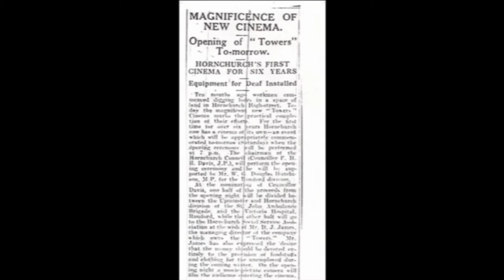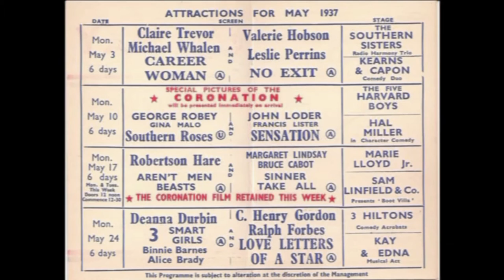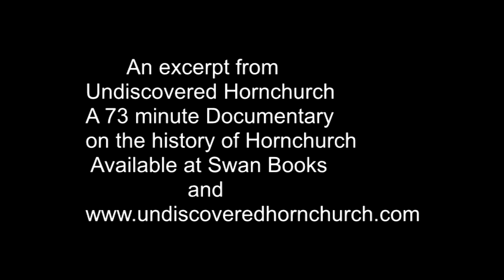Towers Cinema Hornchurch The History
An excerpt from the film UndiscoveredHornchurch  which shows a brief history of the soon to be demolished Towers Cinema